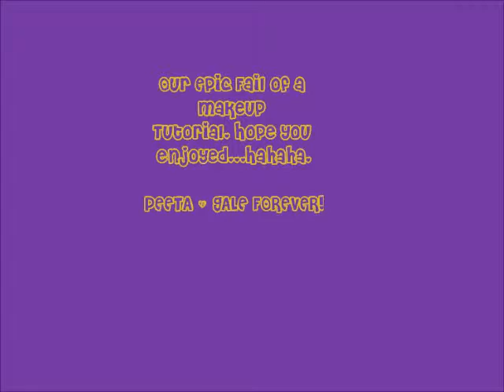Epic Makeup Fail.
This is pretty much makeup for dummies. So, if you are ignorant about your makeup...here ya go.(: